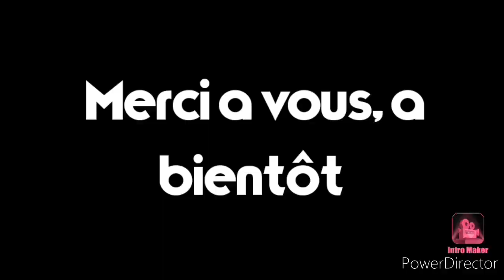Colis juin 2 musique video